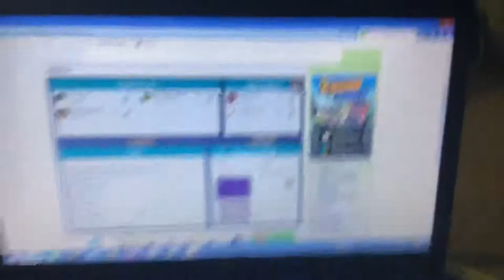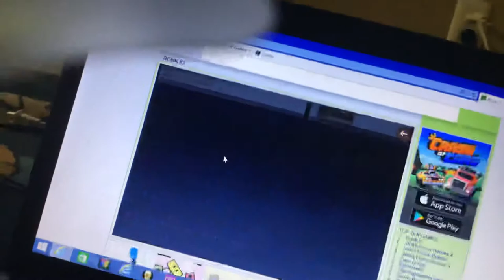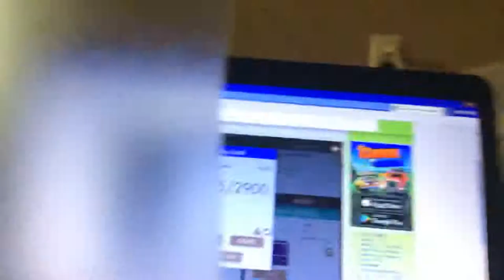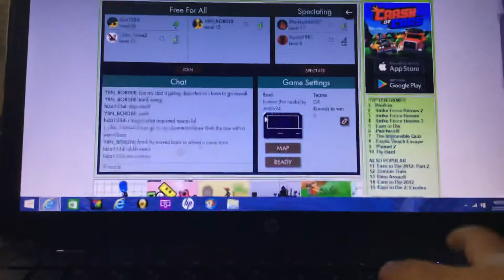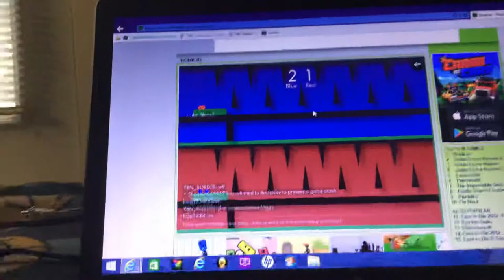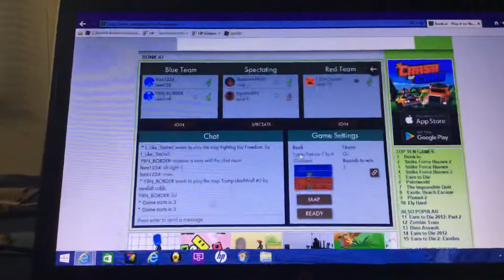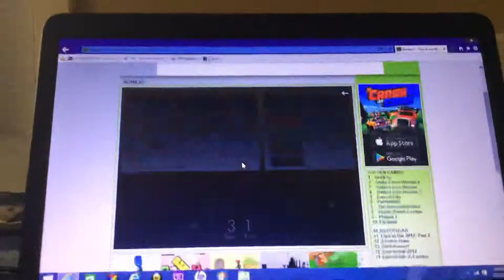Bonk.io with you! The Fans!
I literally tried recording and playing with a hand. XD